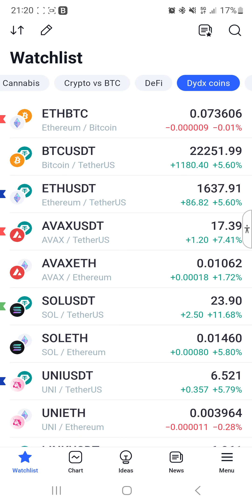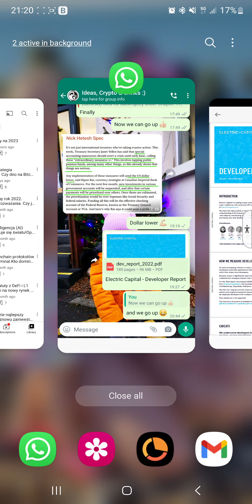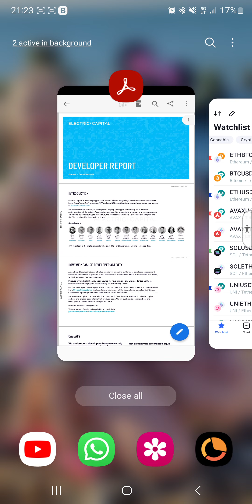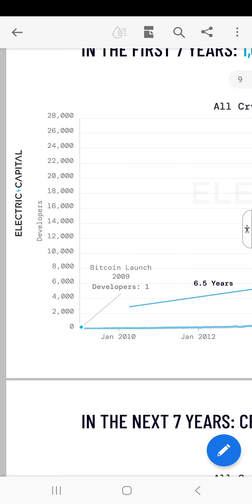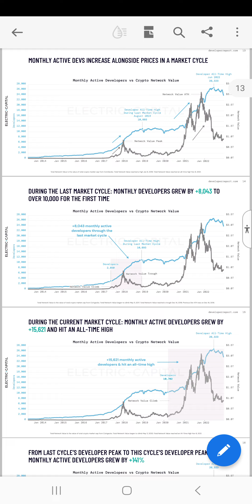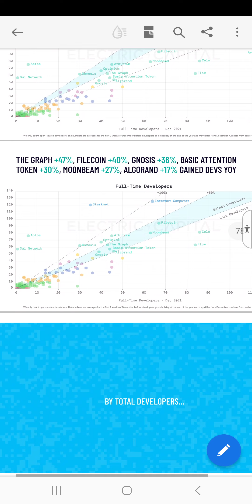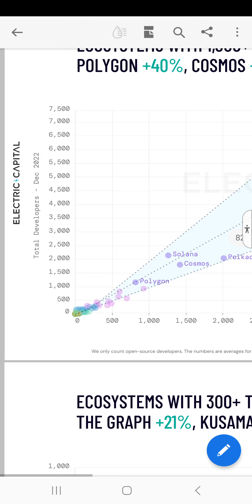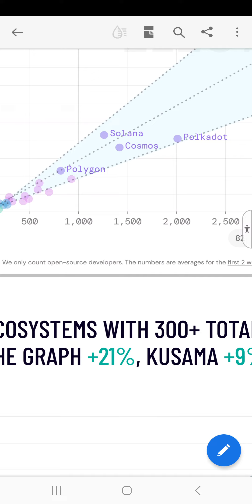Aktywność developerów rośnie mimo spadku cen. Gdzie buduje się najwięcej?